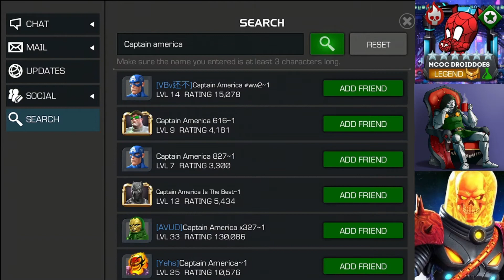Contest of Realms Daily Objective #21! Solution + Duel & Quest Targets - Marvel Contest of Champions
A great place to come chat about everything MCOC, the MCU, plug your own content, and much more!

Become an Official Member of the MCOC DroidDoes YouTube Crew! New Membership Perks and Multiple Membership Tiers are now available! Find out more by clicking the Join button on my Channel page!